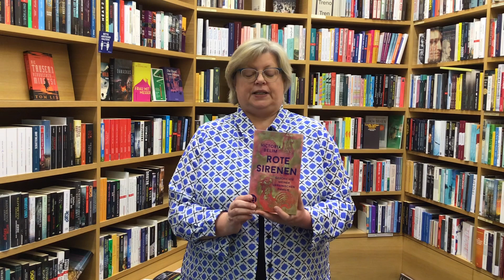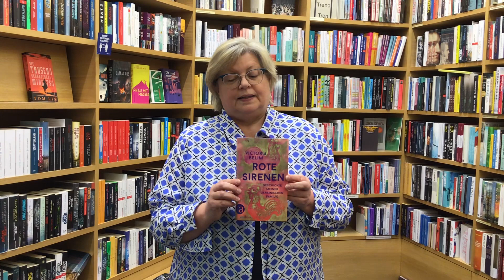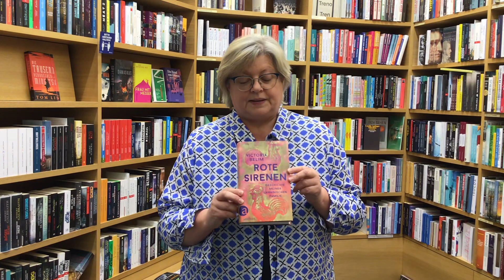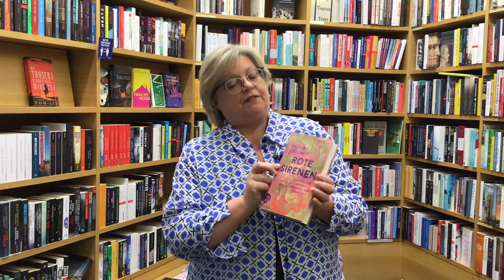Schweitzer Literaturshorties, 2.2.2023, Victoria Belim: Rote Sirenen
Rote Sirenen
Geschichte meiner ukrainischen Familie

Victoria Belim (Autor*in)

Aufbau (Verlag)
1. Auflage | erschienen am 16. Januar 2023

Buch | Hardcover | 350 Seiten
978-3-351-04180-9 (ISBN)